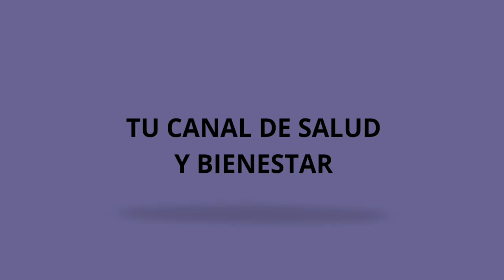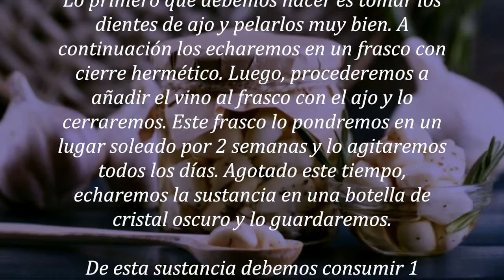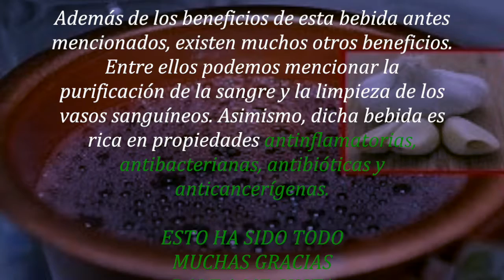CON TRES CUCHARADAS AL DIA DE ESTO, ROMPERA LA GRASA DE LA BARRIGA Y EL COLESTEROL BAJARA